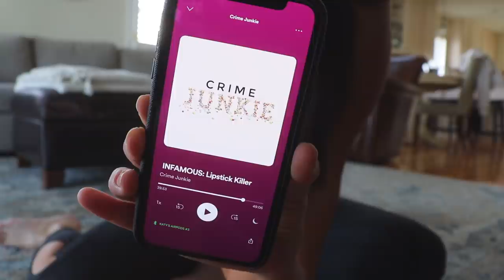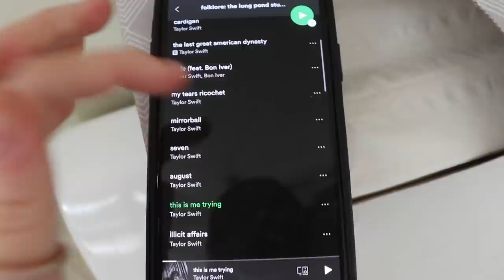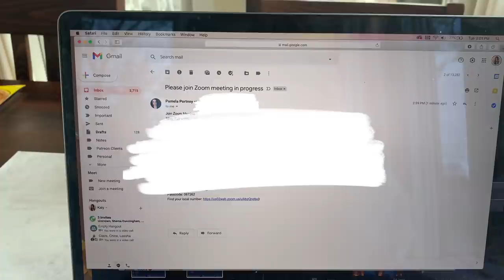grey hair & bumpy skin (things get real) | VLOGMAS DAY 2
it's DAY TWO of vlogmas and things are getting real.

About me: I'm a self-employed graphic designer, podcaster slash online creative person who floats between NYC, LA & my hometown in Maryland. On my platforms, I chat about living in full color, through the thick & the thin (with a dirty martini in hand).

// Podcast -- "Thick & Thin" on your fave podcast app

/// VIDEOGRAPHY:
+ Older videos: Canon Rebel T3i & Canon EOS E50
+ Newer videos: Canon EOS Rebel SL2 + Fuji Film XT3
+ iPhone X